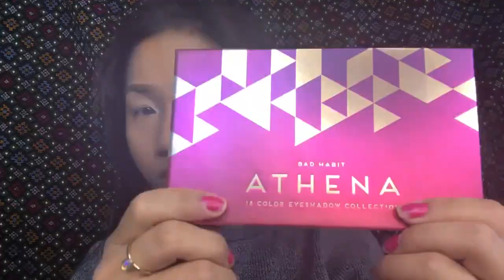NEW YEARS GLAM MAKEUP TUTORIALS BY Chinlady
Foundation : Lancome
Contour: ABH
Eyebrows: ABH
Eyeshadow: Bad Habit ( ATHENA)
Blush: elf
Bronzer: MAC
Highlights: Tarte
Lips: Colourpop ( BEEPER)

Mangtha 🙏🏽❤️